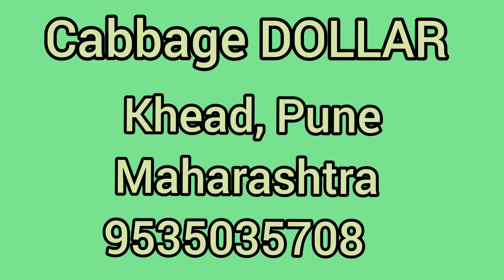Cabbage DOLLAR, Khead, Pune, Maharashtra March planting, Harvest June2022